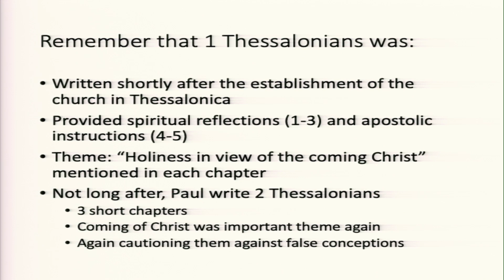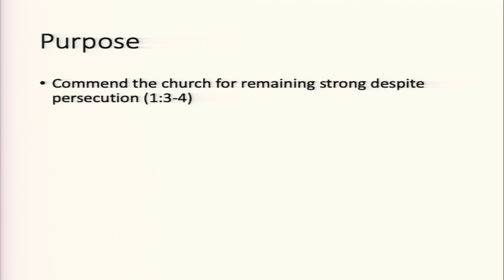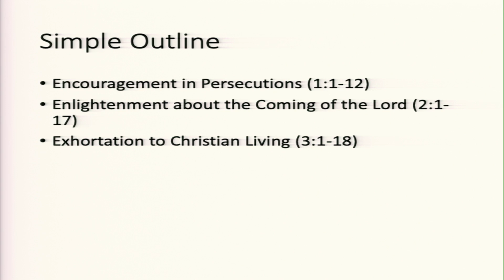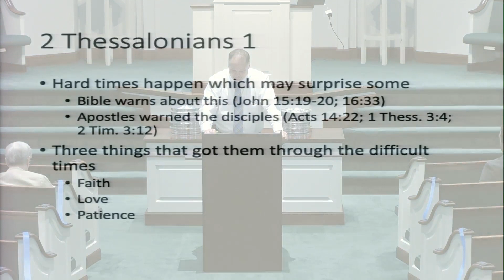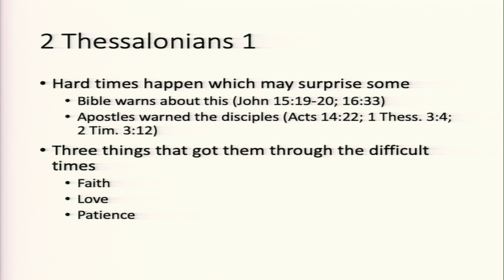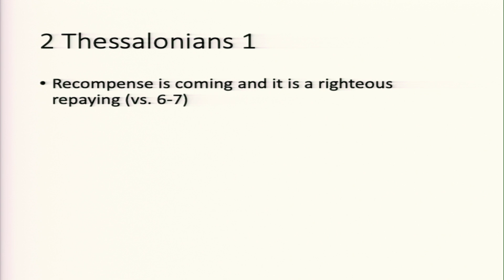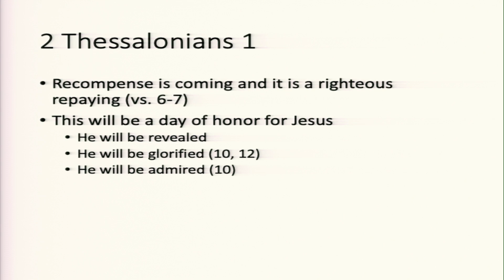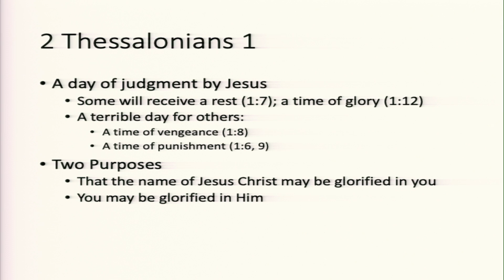Sunday Morning Class 08/16/2020